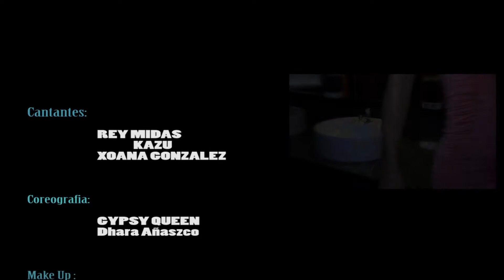LA REINA DEL CLICK - REY MIDAS, KAZU Y XOANA GONZALES